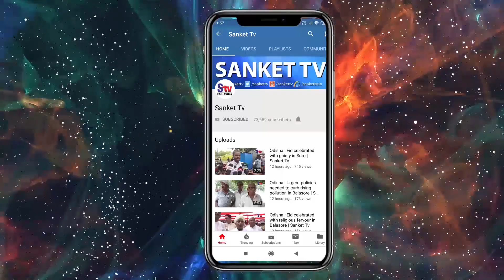Odisha : Road safety awareness rally held by students in Balasore | Sanket Tv